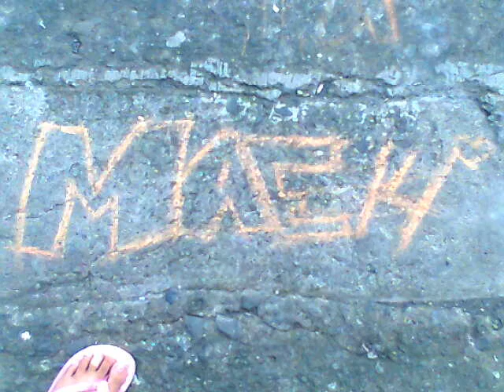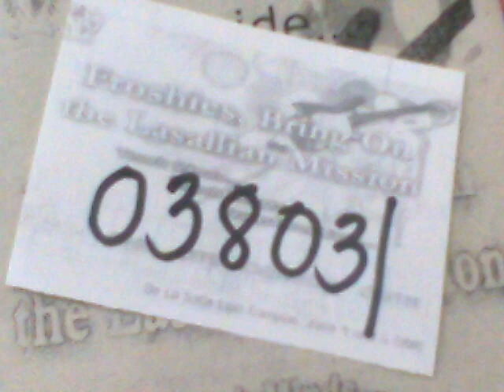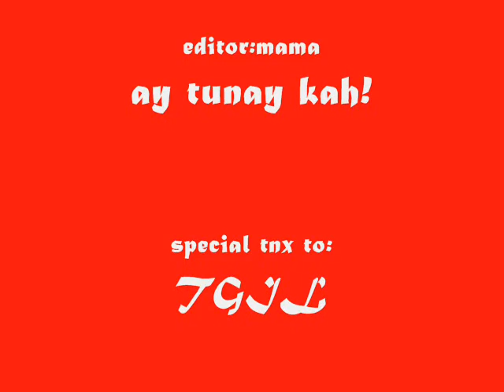andrea part 2